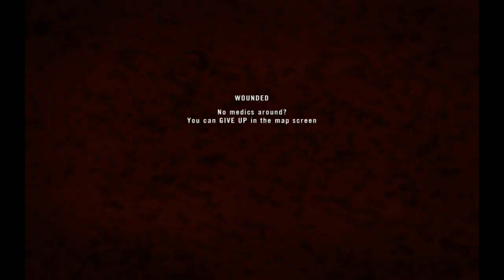Project Reality v1.31- קרוב לבית Gaza Beach apc action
הפעם אנחנו קצת קרובים לבית,במפת עזה!
קצת משחקים בנמר וגם כי ח"יר.

 A nice round in gaza, playing with the Israeli namer and a bit of INF.